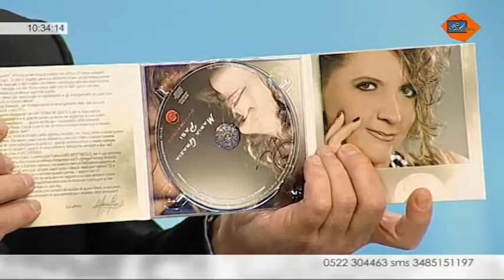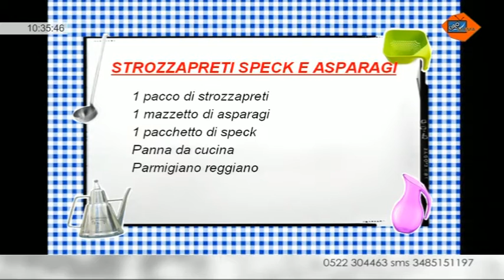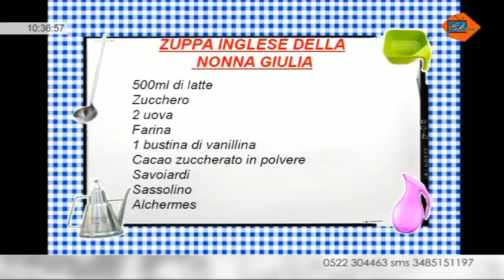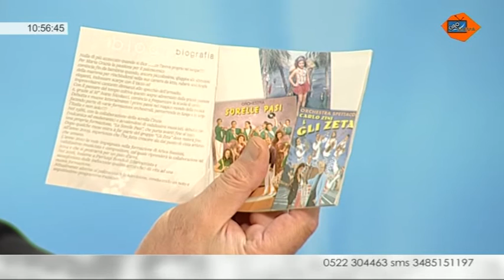1-4 Ciao Mama Telereggio con M.G. Pasi, Stefano Delnevo e Graziella Piccioli